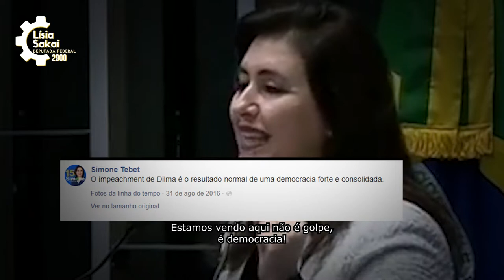Vote 2900: Lísia Sakai para deputada federal em São Paulo